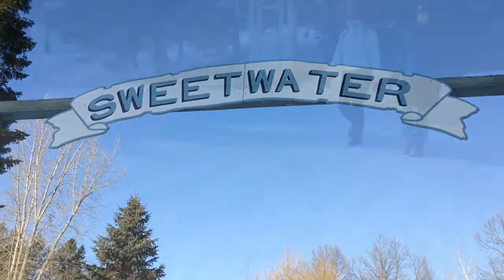Sweet Water Couples Retreat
Six couples on a weekend retreat @ sweet water resort Minnesota-